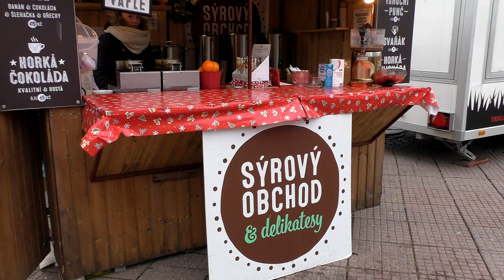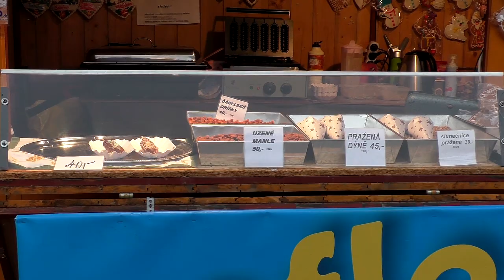Vánoční trhy ZLÍN 18.12.2018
Video z vánočních trhů ve Zlíně 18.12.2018